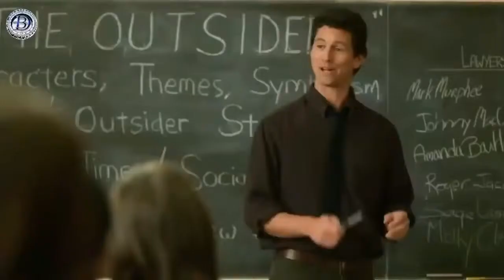TOP 5 SCHOOL FIGHTING MOVIE IN THE SUPER ACTION AND TRLING MOVIE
Now you can see all the videos in this channel

1.sports⚽🏈

2.kids🎎

3.commedys😛😁

4.magic shows🌈

5.activites📏📐

6.News🆕

7.natural🏖🐤🕊🐰🎂🕋

Fighting video ✔
இனிமேல் இந்த சேனலில் எல்லா விதமான வீடியோவை பார்க்கலாம்